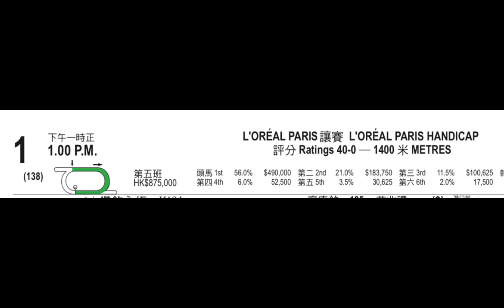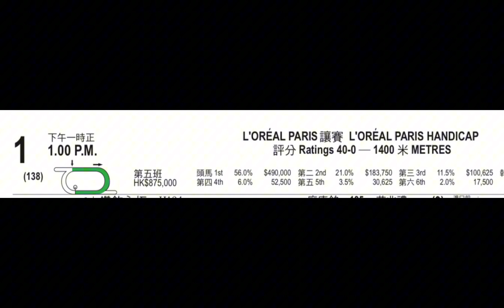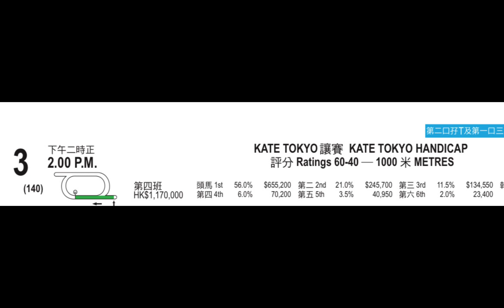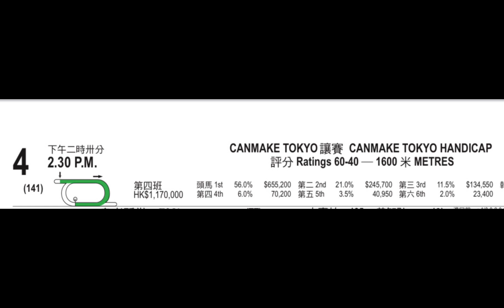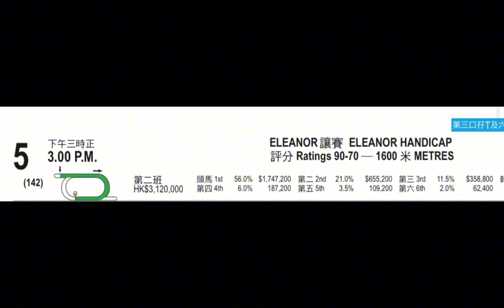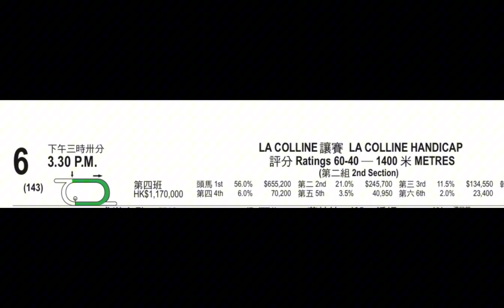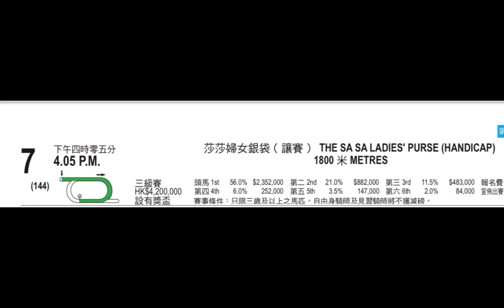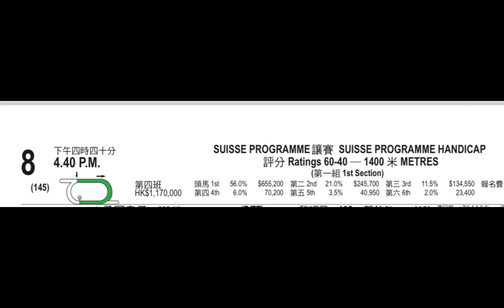【賽馬貼士】 2023年11月5日 香港賽事 心水推介 沙田馬場 莎莎婦女銀袋 Shatin Racecourse Hong Kong Horse Racing Ladies’ Purse Day